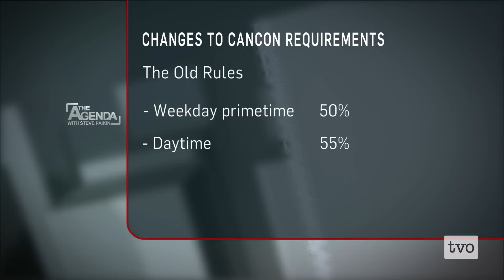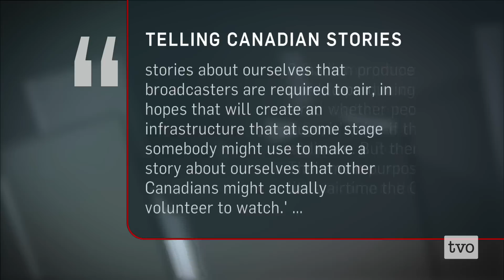Reconsidering CanCon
The CRTC has made several rulings based on the Talk TV hearings it has been holding. Among the many decisions is to loosen long-held Canadian content requirements. The Agenda evaluates this decision and examines the state of Canadian television. The Agenda's Story of the Week.